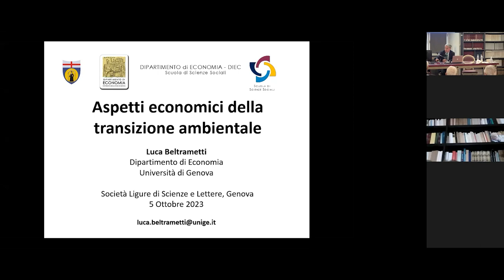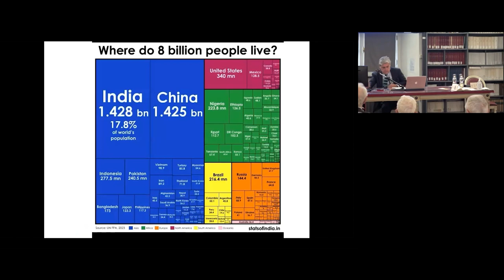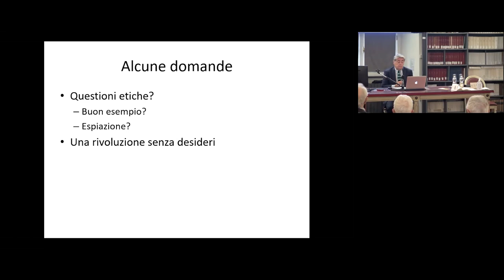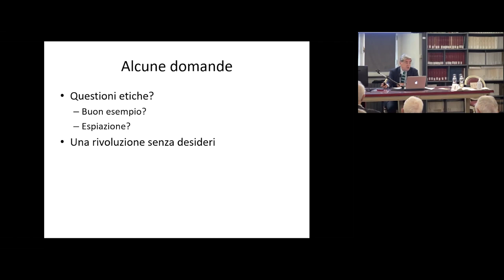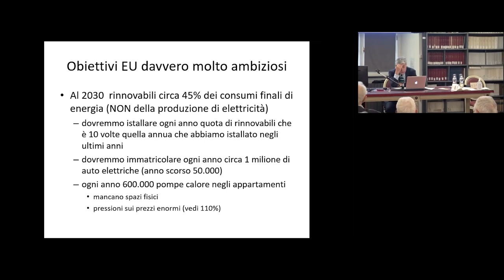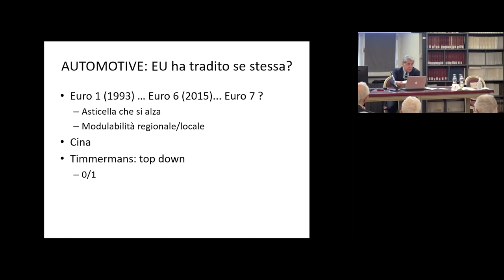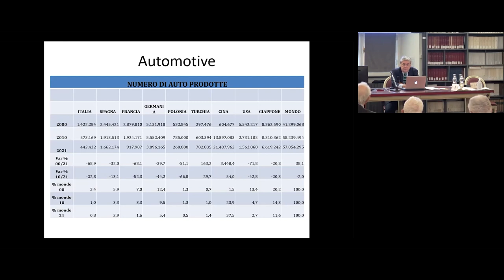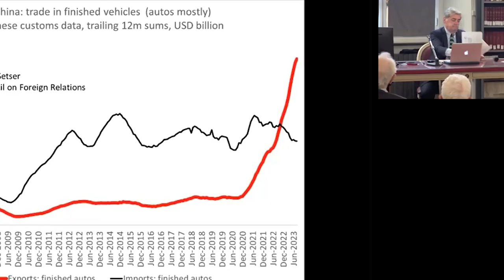2023-10-05 // Aspetti economici della transizione ambientale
“Seminario permanente sulla Transizione Ecologica ed Energetica. Il sapere e il saper fare.”
Luca Beltrametti, Università di Genova
“Aspetti economici della transizione ambientale”